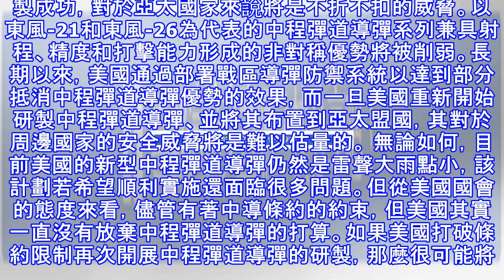不再忍讓：美國也將研發中程彈道導彈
原標題：不再忍讓：美國也將研發中程彈道導彈 11月9日，美國國會已原則上同意許可美國軍方研發中程彈道導彈，這對於俄羅斯來說不是一件好事情，在此前美國已經重申俄羅斯多次違反中導條約。中導條約全稱《蘇聯和美國消除兩國中程和中短程導彈條約》，簽署於1987年12月8日，協議規定美蘇兩國全面銷毀並不再生產射程500至5500公里的陸基彈道導彈和巡航導彈。蘇聯解體後，美國和俄羅斯繼續履行該條約，目前條約內容仍然有效. (adsbygoogle = window.adsbygoogle || []).push({}); ■正在發射的美國陸軍「潘興」2型中程彈道導彈。根據1987年的中導條約，美國和蘇聯的同...